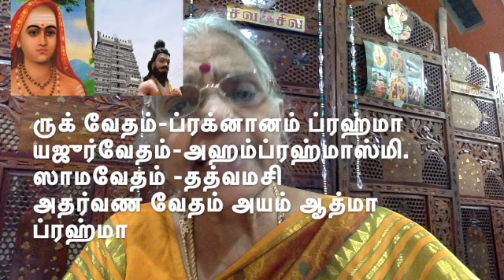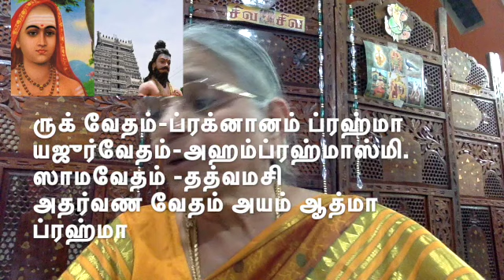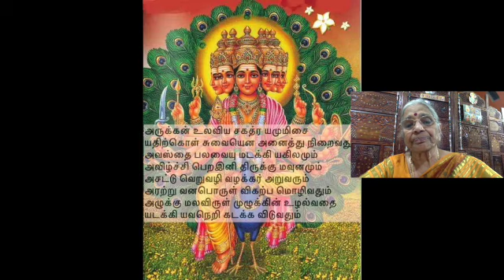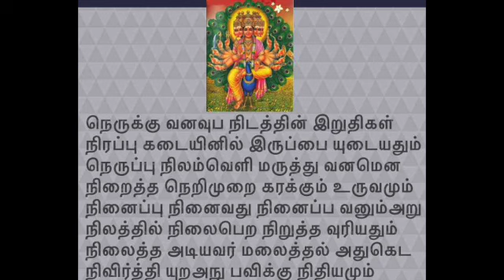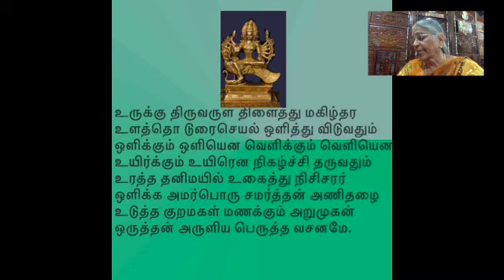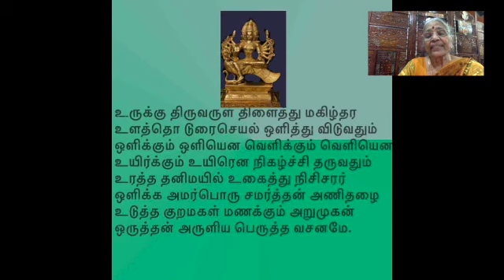PERUTHA VACHANA VAKUPPU-பெருத்த வசன வகுப்பு.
5. பெருத்த வசன வகுப்பு
 தனத்த தனதன தனத்த தனதன
அருக்கன் உலவிய சகத்ர யமுமிசை
யதிற்கொள் சுவையென அனைத்து நிறைவதும்
அவஸ்தை பலவையு மடக்கி யகிலமும்
அவிழ்ச்சி பெறஇனி திருக்கு மவுனமும்
அசட்டு வெறுவழி வழக்கர் அறுவரும்
அரற்று வனபொருள் விகற்ப மொழிவதும்
அழுக்கு மலவிருள் முழுக்கின் உழல்வதை
யடக்கி யவநெறி கடக்க விடுவதும்
எருக்கும் இதழியு முடிக்கும் இறைகுரு
எமக்கும் இறையவன் எனத்தி கழுவதும்
இரட்டை வினைகொடு திரட்டு மலவுடல்
இணக்கம் அறவொரு கணக்கை யருள்வதும்
இருக்கு முதலிய சமஸ்த கலைகளும்
இதற்கி தெதிரென இணைக்க அரியதும்
இறக்க எனதெதிர் நடக்கும் யமபடர்
கடக்க விடுவதொர் இயற்கை யருள்வதும்
நெருக்கு வனவுப நிடத்தின் இறுதிகள்
நிரப்பு கடையினில் இருப்பை யுடையதும்
நெருப்பு நிலம்வெளி மருத்து வனமென
நிறைத்த நெறிமுறை கரக்கும் உருவமும்
நினைப்பு நினைவது நினைப்ப வனும்அறு
நிலத்தில் நிலைபெற நிறுத்த வுரியதும்
நிலைத்த அடியவர் மலைத்தல் அதுகெட
நிவிர்த்தி யுறஅநு பவிக்கு நிதியமும்
உருக்கு திருவருள் திளைத்து மகிழ்தர
உளத்தொ டுரைசெயல் ஒளித்து விடுவதும்
ஒளிக்கும் ஒளியென வெளிக்கும் வெளியென
உயிர்க்கும் உயிரென நிகழ்ச்சி தருவதும்
உரத்த தனிமயில் உகைத்து நிசிசரர்
ஒளிக்க அமர்பொரு சமர்த்தன் அணிதழை
உடுத்த குறமகள் மணக்கும் அறுமுகன்
ஒருத்தன்அருளிய பெருத்த வசனமே.